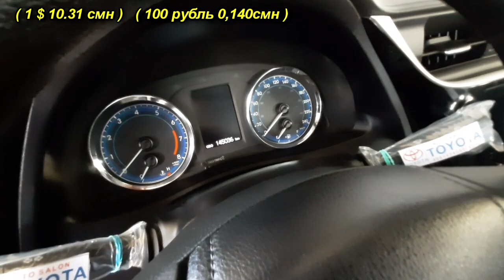Мошинбозор имруз!!! Tayota Camry, Toyota Carolla, Toyota verso, Якчанд намуд !!!